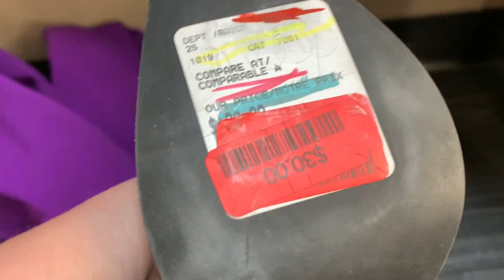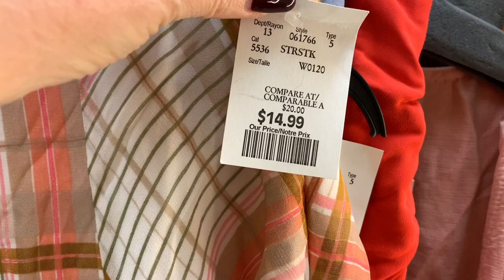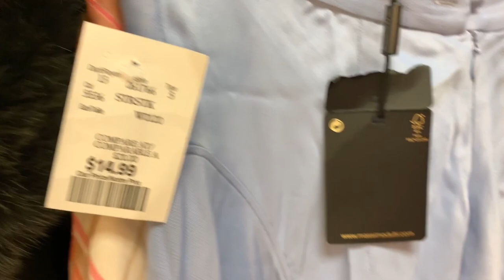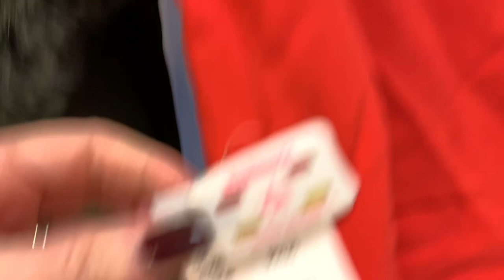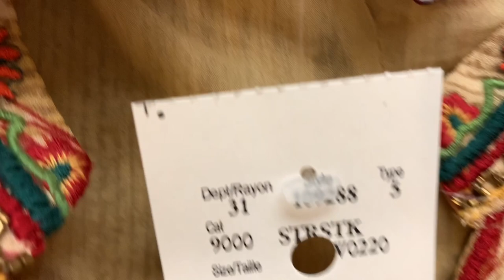ZARA, MASSIMO DUTTI ШОПИНГ ВЛОГ С ПРИМЕРКОЙ/НОВИНКИ НА ВЕСНУ/ШОК ОТ ЦЕН/ АУТЛЕТ MASSIMO DUTTI И ZARA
ДОРОГИЕ ДРУЗЬЯ ОЧЕРЕДНОЙ ШОПИНГ ВЛОГ СПРИМЕРКОЙ ИЗ МАГАЗИНА WINNERS, ЭТО КАНАДСКИЙ АНАЛОГ АМЕРИКАНСКОГО МАГАЗНА TJ MAX, Я НАШЛА ОЧЕНЬ ОРИГИНАЛЬНЫЕ ВЕЩИ ИЗ ZARA И MASSIMO DUTTI, НА ВЕСНУ И ЛЕТО, ПО САМЫМ НИЗКИМ ЦЕНАМ АУТЛЕТА!!!